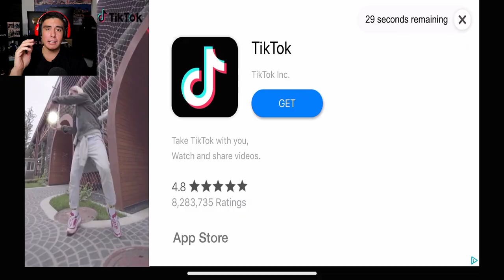HE WASN'T FAT ENOUGH TO CAPTURE SO HE FORCED HIM TO EAT | Ice Scream 3 (Update)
Ice Scream 3 is a brand new episode in the Ice Scream series..this time the skinny four eyed freak is up against the ice scream man...but he isn't fat so he's safe...or is he??